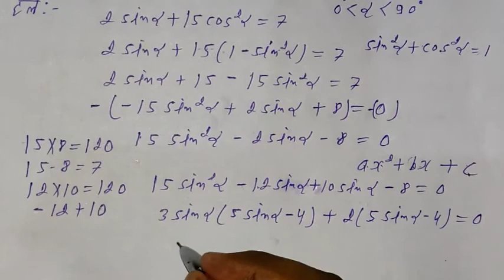Trigonometry | Trigonometry Formulas Trick | Trigonometry Class 10/11/12 | त्रिकोणमिति